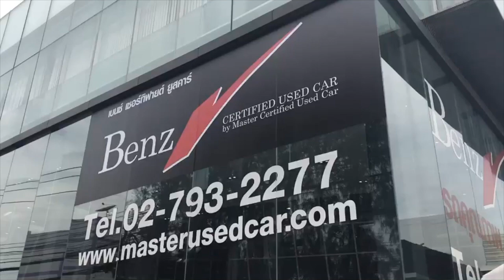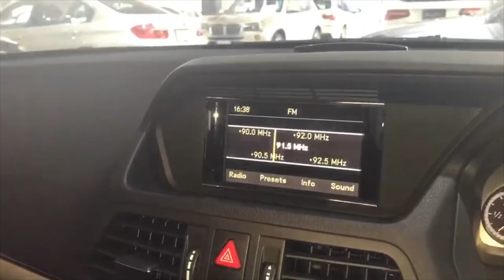รีวิว รถผู้บริหาร Mercedes-Benz E250 CGI Coupe AMG ปี 2010 สปอร์ตคูเป้ นำเข้าทั้งคัน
พาชม รถผู้บริหาร Mercedes-Benz E250 CGI Coupe AMG W207 ปี 2010 รถสวย ประวัติดี พร้อมรับประกัน 1 ปี หรือ 25,000 กม. รถสปอร์ตคูเป้ประกอบนอก นำเข้าทั้งคัน ตัวท็อป AMG ไมล์แท้ ราคาเพียง 1.15 ล้านบาท

สอบถามเพิ่มเติมที่ เบนซ์ เซอร์ทิฟายด์ ยูสคาร์ สาขาลาดพร้าว 112
• โทร.​ 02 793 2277 Call Center: 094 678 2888